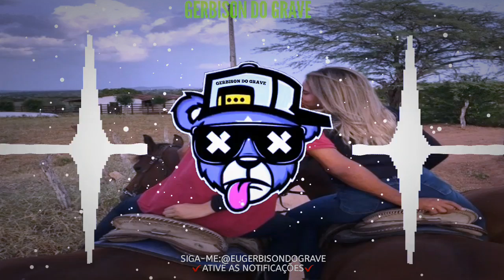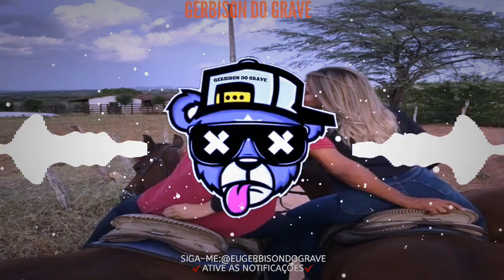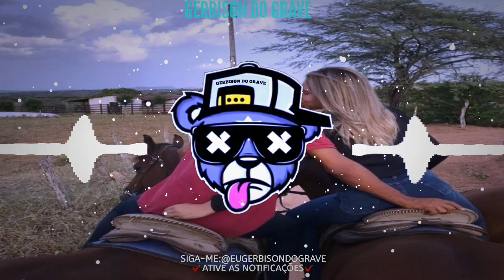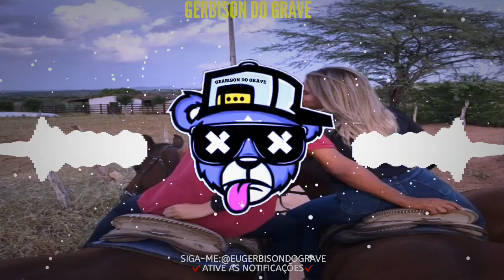THIAGO PRESSÃO - BEIJO SAFADO {COM GRAVE}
"Caso Você Autor Produtor Ou Fotógrafo Não Goste Ou Não Queira Sua Arte Aqui Por Favor Não Denunciar O Vídeo Entre Em Contato Com (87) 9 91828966 Que Irei Estar Removendo O Vídeo O Mais Rápido Possível"

●♤Like.Compartilhe♤●!!